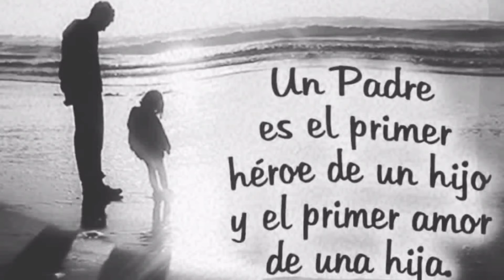viejo querido el cartelu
viejo querido es una canción para los padres que están y los que se han ido
una canción escrita desde el corazón te invito a escucharla con atención